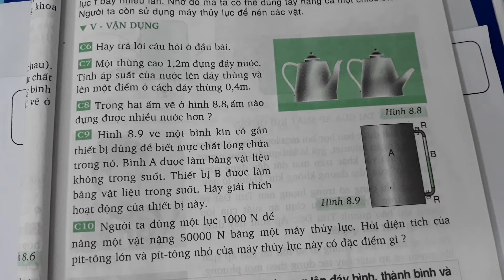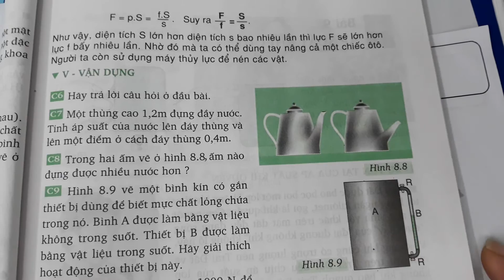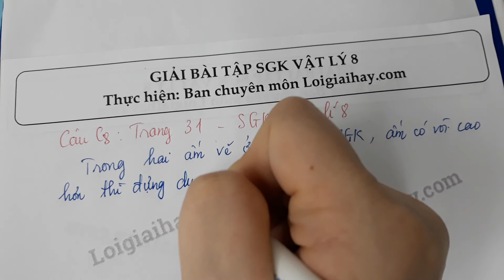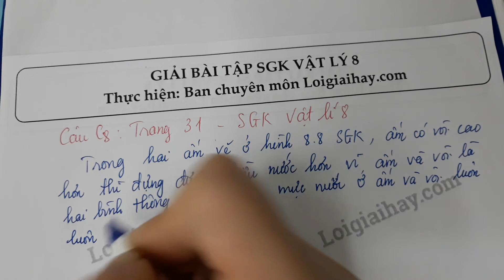Trả lời bài C8 trang 31 SGK Vật lí 8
Trong hai ấm vẽ ở hình 8.8, ấm nào đựng được nhiều nước hơn ? .